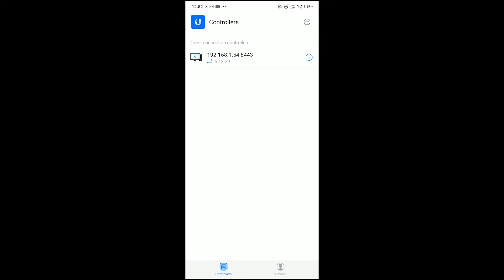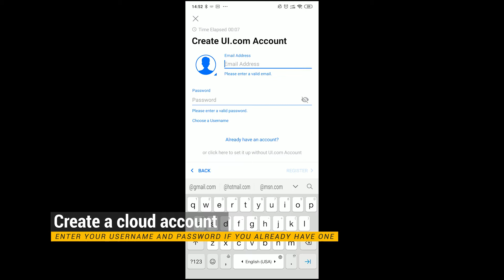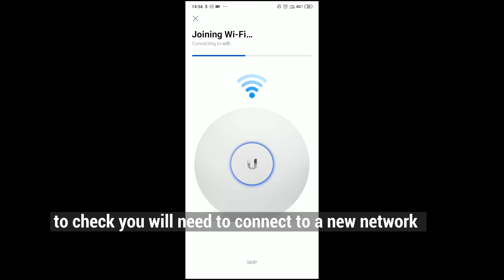Setting up a Unify system from a phone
how to Setting up a Unify system from a phone